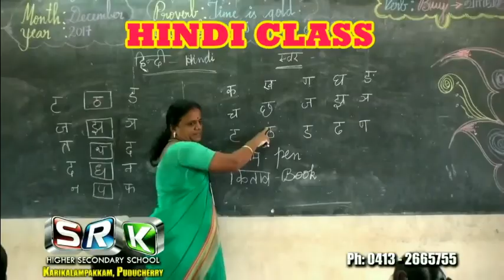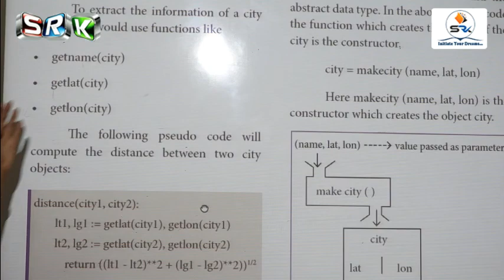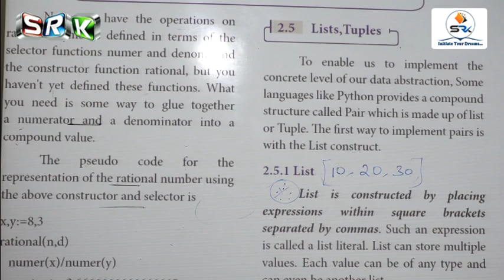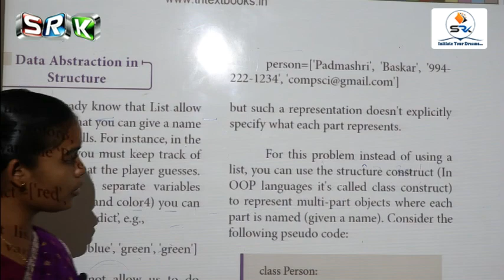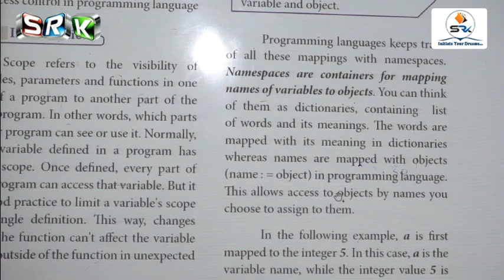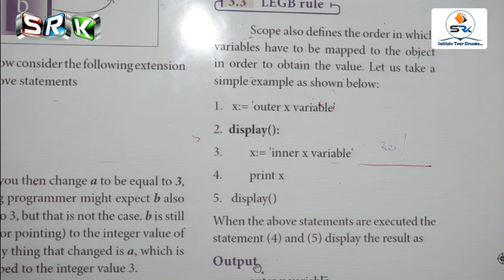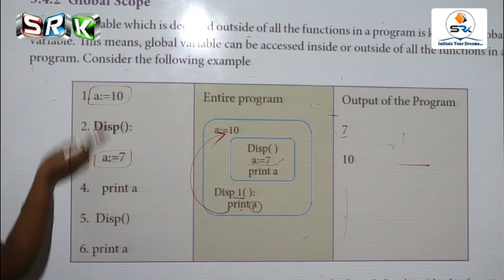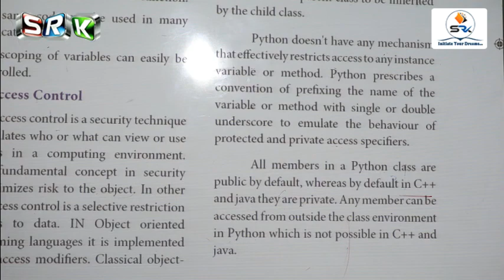S.R.K 12 STD ONLINE CLASS - COMPUTER SCIENCE